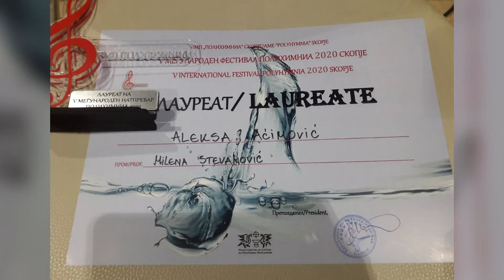ISDU:Učenici Muzičke škole u Nišu osvojili u Skoplju šest nagrada, autot Milena Vidojković, 2020.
Ucenici Muzicke skole u Nisu jos jednom su briljirali. Na Medjunarodnom takmicenju mladih violinista u Skoplju osvojilu su ukupno 6 prvih nagrada. Od toga dve specijalne, koje su stigle u ruke mladih violinista, Aleksi Acimovicu i Lazaru Mutavdzicu, ucenicima srednje muzicke skole u klasi profesorke Milene Stevanovic. Oni su na takmicenju, koje je ove 2020.godine odrzano onlajn, osvojili maksimalnih 100 poena.